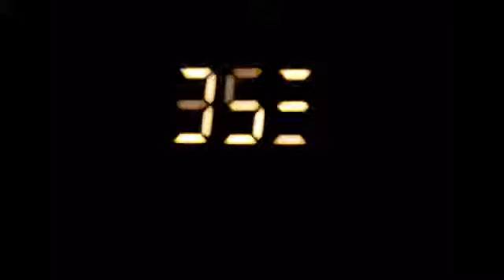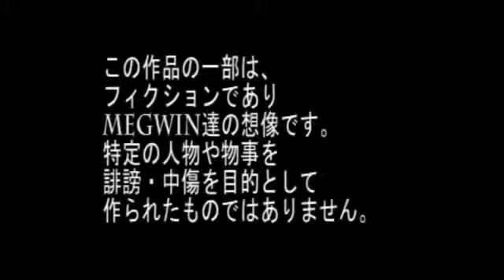マネしちゃダメ！電動一気飲み に挑戦！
2008/11/19 YouTube未公開動画アップロード祭り!
オレがオレにオンデマンド！宴会に行ってみたいMEGWINだ！
最近家に閉じこもりがちで心が病んできた。
人間は太陽に当たらないとダメになってしまう
生き物なのだと誰かが言っていた。
１１月も半分が過ぎて
そろそろ宴会シーズンが近い。
宴会と言えば上司や先輩に強制される一気飲みが名物ですが
それをかっこよくこなす為に一人で練習できないかと
試行錯誤した結果、自主練マシーンを作ることに成功しました。
ただこれ、スイッチ切らないと結構な水圧で
入ってくるためにとても苦しい・・・
どうしても一気飲みをしたい人じゃないとお勧めできないぜMAJIDE

★ちょー面白いアニメグDVD★→http //